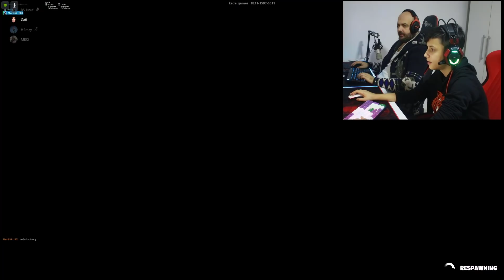GARAT NE BOTEN E OMBELSIRAVE 🍭MECI VS GAFI VS HAMZA VS JUSUFI